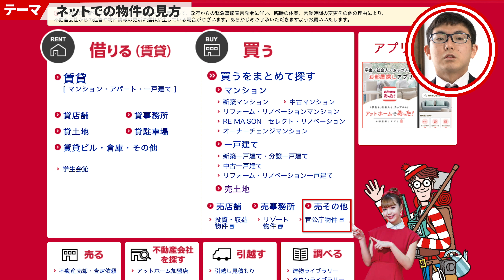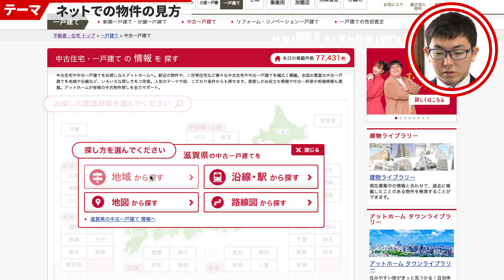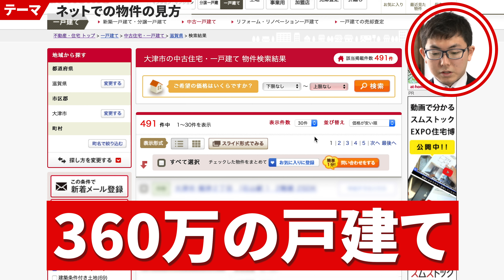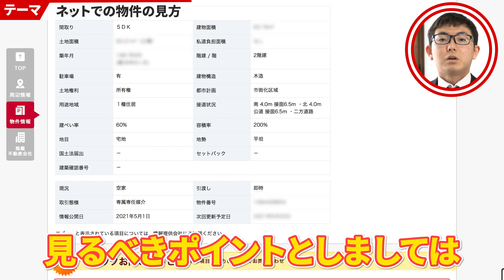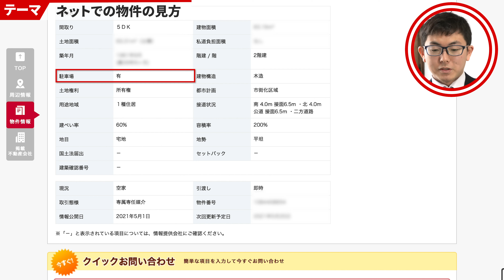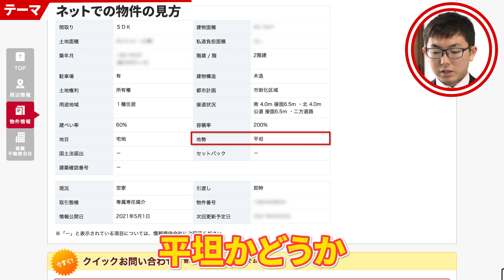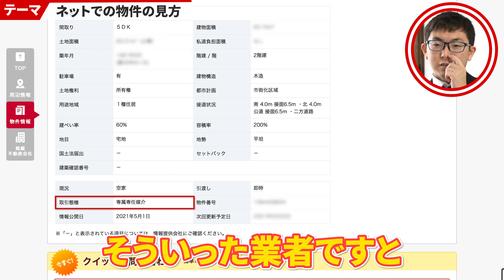戸建30戸所有する不動産屋が儲かる物件をネットで探す方法を紹介します。 SUUMO, HOMES, at home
ラインオープンチャットのご案内　※物件紹介別です。
毎回不動産投資のコラムやyoutubeを配信しますのでぜひご登録お願いいたします。

売却物件大募集
投資物件（居住用物件は除く）の専任売却は仲介手数料１％（最低20万円）です。
物件紹介にご興味がある方は公式ラインご登録お願いいたします。
物件売却ではYouTubeでの紹介も可能です（紹介出来なくても大歓迎です。）

5000円個人面談
始めは1000円でやっていましたが、忙しいので、値上げしました。
弊社が仲介手数料が入らない物件でも資料を送れば簡単に高い安いなど不動産屋目線の情報を回答したり、その他相談に乗ります。30分程度で、昼間は忙しいので、夜限定です。
売却案件がある場合の面談は無償ですが、弊社の手数料が入らない案件はお金払ってでも面談したい方がいれば対応します。

有料note
4980円の戸建投資のノウハウを販売するnoteです。
特典として私が主催するグループラインに参加することができます。
高いから絶対買うなよ。

本チャンネルについて
7年間勤務した会社を辞めて独立し、不動産会社を立ち上げました。
副業で不動産投資、介護事業経営、コラム執筆などなどで本業を超える収入を確保し、退職しました。その経験を活かして不動産会社とYouTuberを頑張ります。

日本リーシング不動産株式会社
〒520-0113
滋賀県大津市坂本7丁目23－23
滋賀県知事免許（1）3798